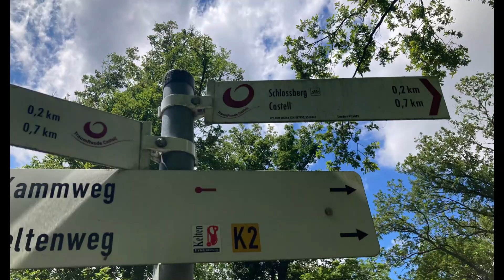Mainfranken ⏐ Burgstall Oberschloss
Begleite uns in diesem Video auf einen Ausflug ins schöne Mainfranken. Wir genießen die Aussicht und entdecken eine alte Ruine. Was zu trinken gibt es natürlich auch ;-)